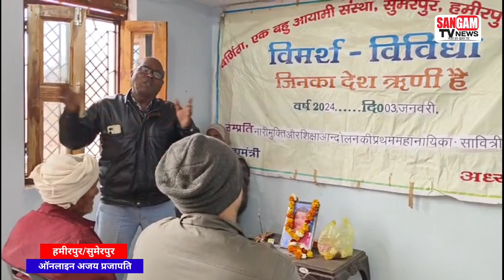सावित्री बाई फुले को याद कर श्रद्धा सुमन अर्पित किया।